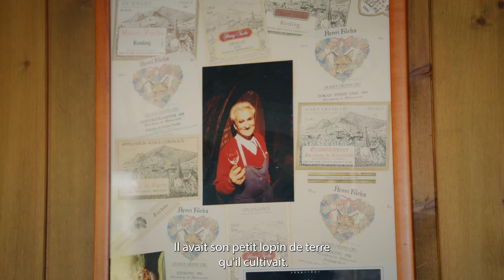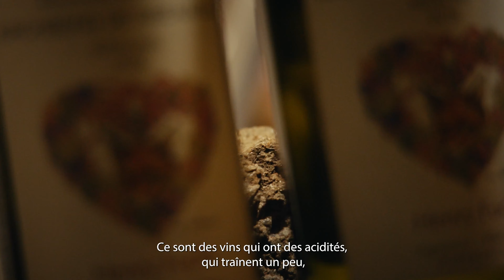Episode 3 - Julie et Paul Fuchs, vignerons au domaine Henry Fuchs en Alsace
La passion du vin est entrée dans la famille grâce à leur arrière-grand-père, ouvrier viticole sur le domaine, qui s’est ensuite transmis de génération en génération. C’est en voyageant à travers la France et le monde entier que Paul s’est créé sa propre vision du vin, et compris ce qu’il souhaitait faire au domaine. Chaque endroit, chaque terroir est différent, et cette diversité se ressent dans leurs vins : deux rieslings à quelques mètres l’un de l’autre – mais sur des sols différents – auront ainsi des trames gustatives diamétralement opposées ! Fervents défenseurs de la biodiversité, ils ressentent que la richesse du sol rejaillit naturellement sur le vin. Et c’est aux côtés de leur grand-père restaurateur qu’ils ont pu éveiller leurs sens, à travers le goût, passerelle évidente entre les vins d’Alsace et la gastronomie. D’ailleurs, leurs vins sont de plus en plus recherchés, non seulement par les chefs et sommeliers, mais également par les autres passeurs de goût.